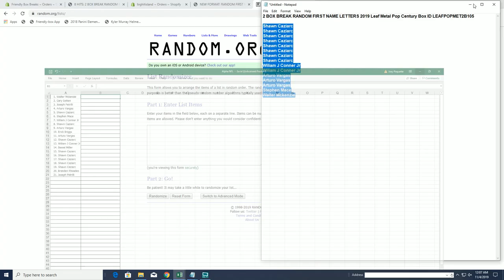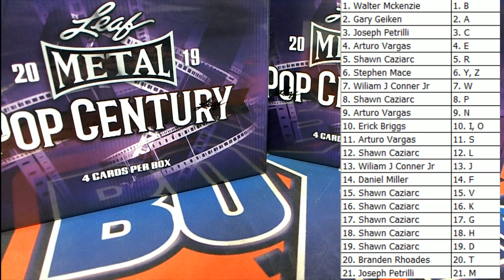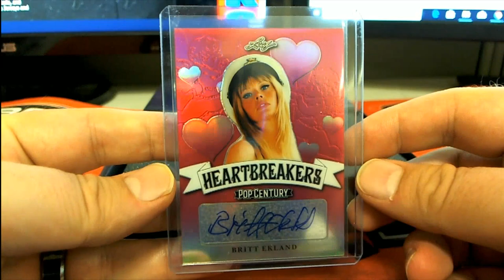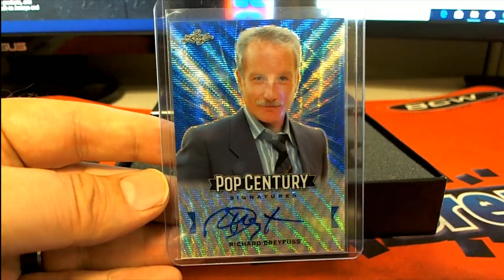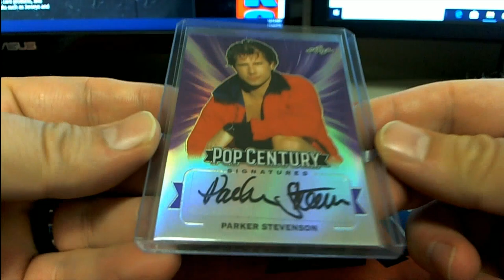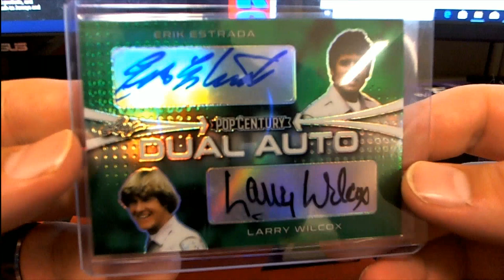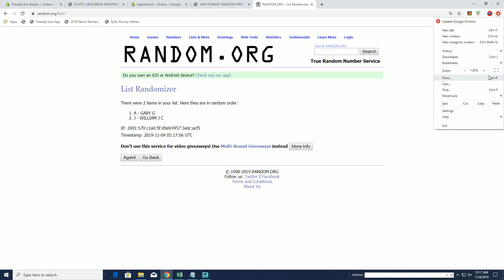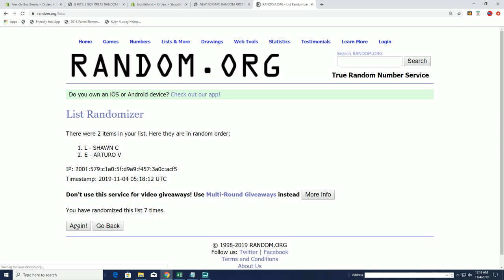2 BOX 2019 Leaf Metal Pop Century Box ID LEAFPOPMET2B105